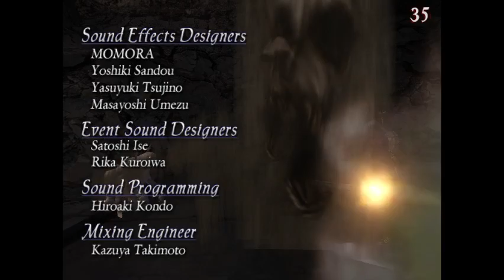Final Boss | Virgil Son of Sparda | Devil May Cry 3